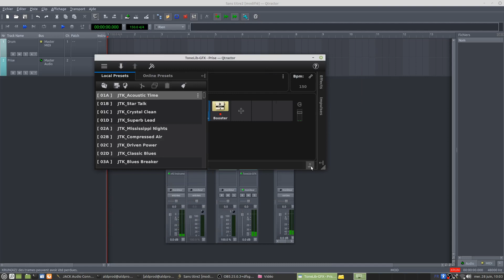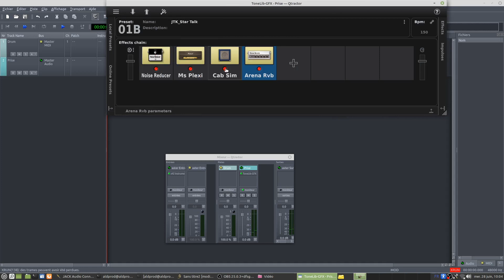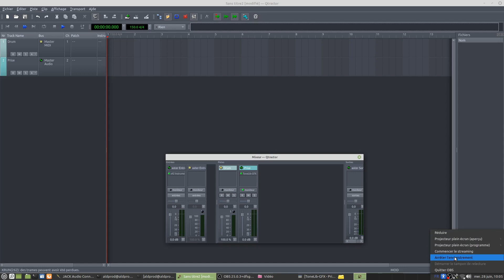Tonelib GFX guitar effect dans Qtractor, Ardour ou Carla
(Çà picote un peu à la capture.)
Une fois installé, le rack peut être chargé dans qtractor, dans Ardour ou dans Carla comme n'importe quel effet.
une formalité.